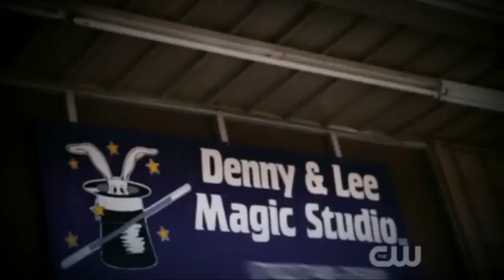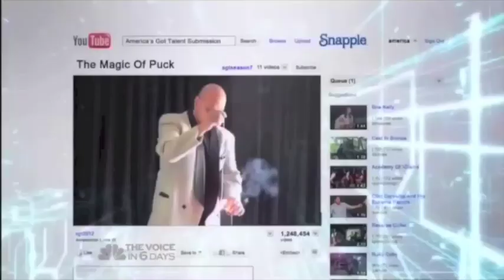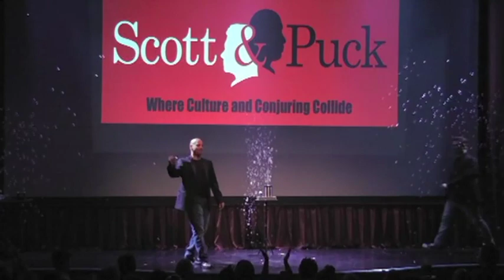Scott and Puck Demo 2018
This video is about Scott and Puck Demo 2018